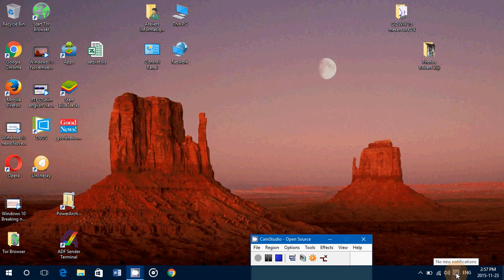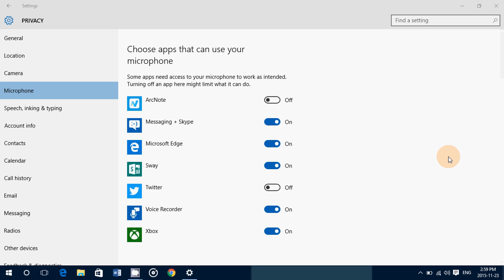Windows 10 November update Microphone privacy settings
General privacy settings for the Microphone and Microphone inputs in Windows 10 for Modern apps and Windows store apps